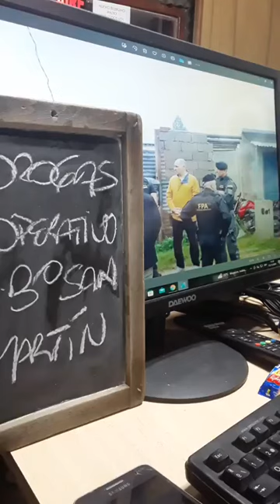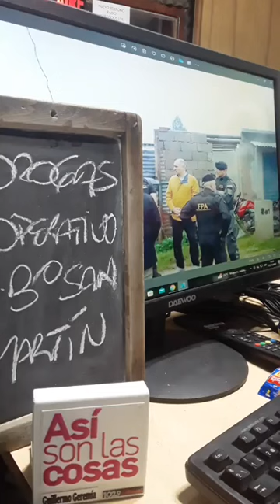LOCALES: ATAQUES CONTRA MÓVILES DE LA GUARDIA URBANA. Rafael Filippa, Subsec. de Seguridad